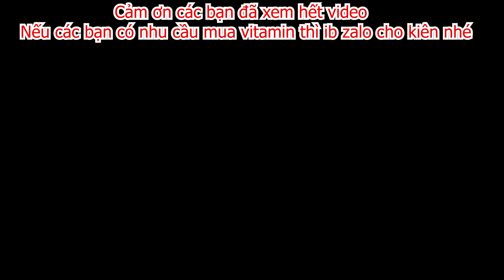Kiên Chổi Báo Công An Vì Bị Bán Mất Nhà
Cảm ơn quý vị và các bạn đã bỏ thời gian quý báu xem Video của mình
ĐÂY LÀ MẠNG XÃ HỘI CỦA phamthu nhé !
- phạmthư hứa hẹn sẽ tạo ra những VIDEO hay nhất cho các bạn xem !